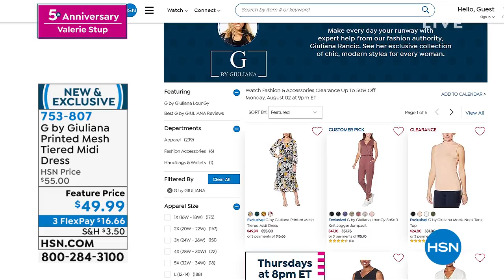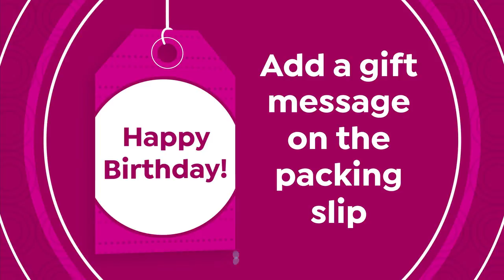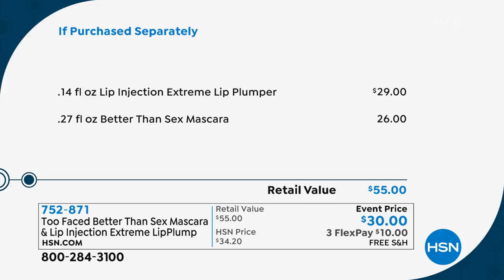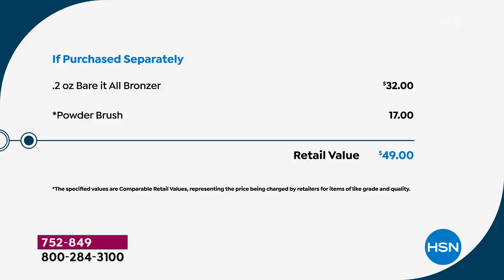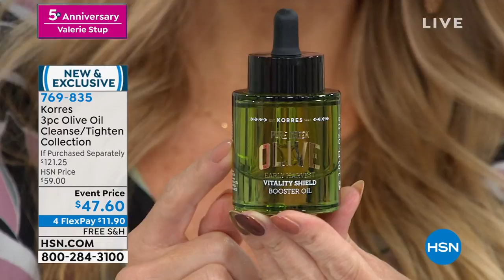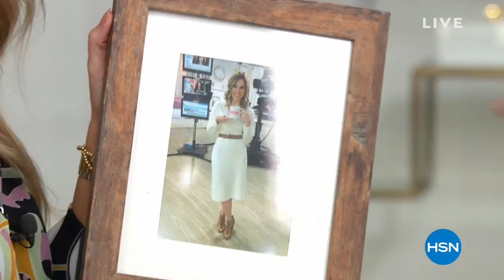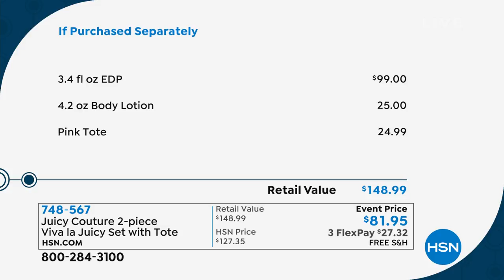HSN | Valerie Stup's 5th Anniversary - Amazon 08.01.2021 - 11 AM